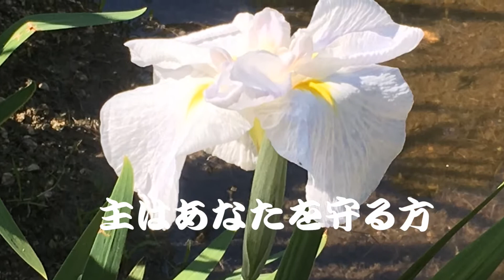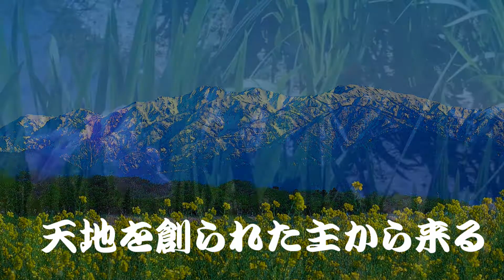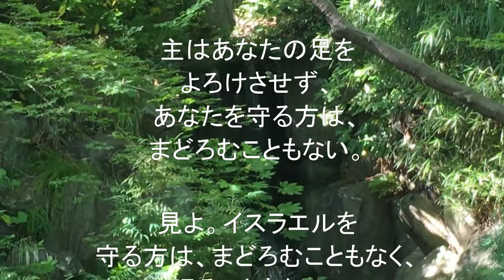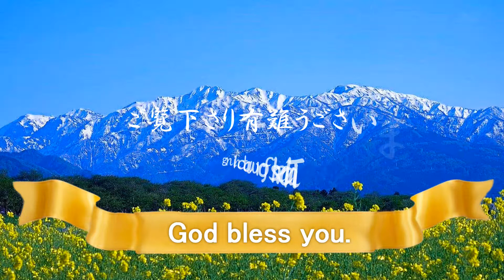讃美歌 主はあなたを守る方 詩篇１２１より。私は遠き山に山に向かって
詩篇１２１より。私は遠き山に山に向かって目を上げるより。